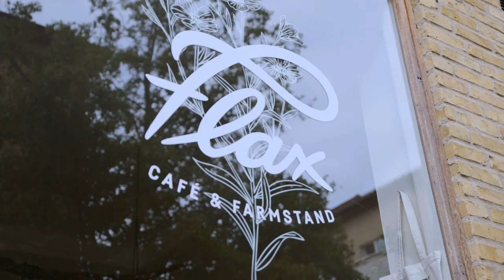Flax Cafe Episode #05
Flax is a Café 📍Located at Sölvesborgsgatan 10, Malmö , Sweden

 Their concept is really simple, they wanted to create a space where everything comes from within the city of Malmö. Majority of their menu they grow themself in their own farm (Los Perros Urban Farming)

Is a complete vegan café and they love to make really good food!

SupportTheLocals an initiative to support and help to get exposure to local businesses. This is my way of contributing to the local community and try to help them to have a better time during COVID-19.

Please spread the word about this project by sharing here on Instagram on your stories, please tag so I can repost your posts!

My Gear
- Nikon Z6
- Nikkor Z 24-70 mm f4
- Nikkor Z 50mm 1.8
- Tamron 24-70 mm 2.8 G2
- Tamron 70-200 mm 2.8 G2
- Nikkor 85 mm 1.8G
- Ronin S
- Osmo Mobile 3
- DJI Mavic 2 Pro
- Atomos Ninja V
- Nikon D750
- Aputure Amaran AL-MX
Camera Accessories
- Camera Bag: Peak Design Everyday Backpack 30L
- Peak Design Slide Lite Camera Strap SLL-BK-3
- Peak Design Tech Pouch
- Peak Design Capture Camera Clip V3
- Saramonic Blink 500 B1: Wireless Microphones